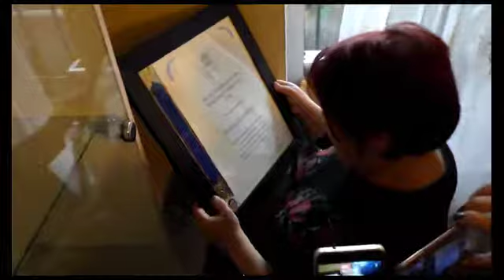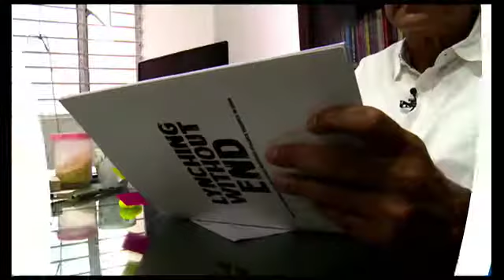Seminar with 2017 Right Livelihood Award Laureates in the Swedish Parliament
Seven parliamentary groups in the Swedish Parliament invited the 2017 Right Livelihood Award Laureates Khadija Ismayilova (Azerbaijan), Robert Bilott (USA), Colin Gonsalves (India) and Yetnebersh Nigussie (Ethiopia) to a seminar in the  prestigious Second Chamber on 1 December 2017.